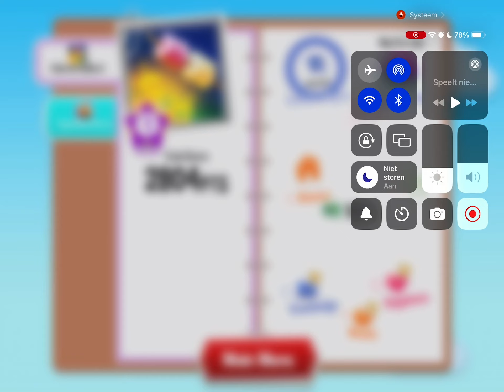The Game Of Life 2 Gabriel Vs @Super-Mario At Haunted Hills (Gabriel’s Birthday Surprise)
Requested By Princess Daisy She Made This Request For @Gabrielwaluigivsstupidbowserjr It’s Also His Birthday Today And Daisy Wanted This Request To Be Uploaded On His Birthday Hopefully You All Enjoyed Next Request Is Mario Tennis Aces From Gabriel Too